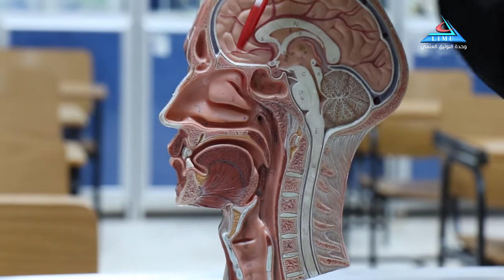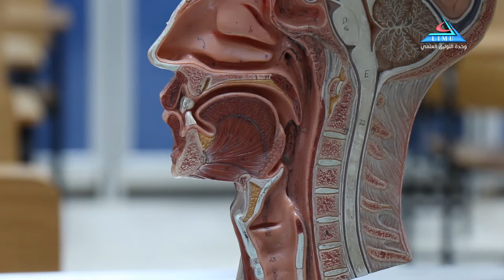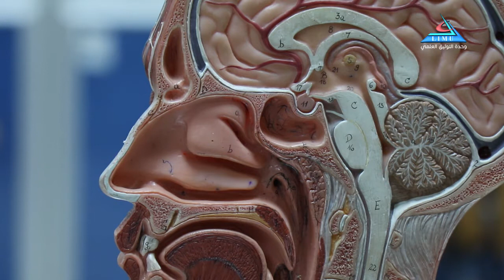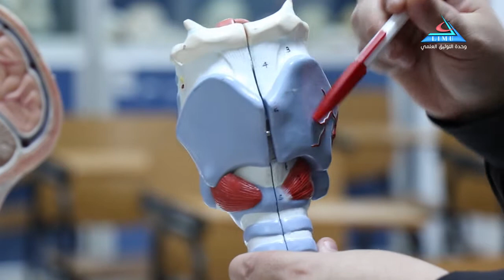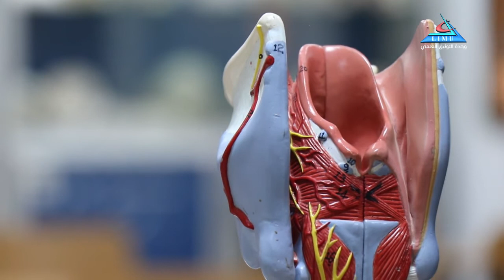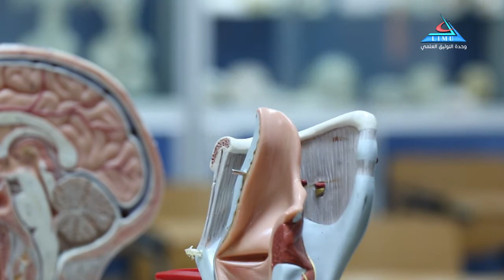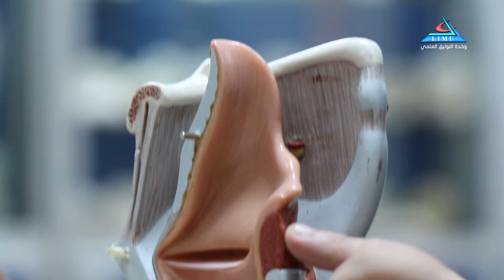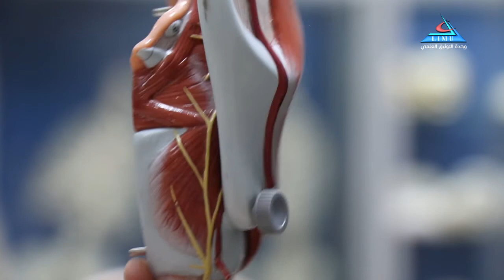Anatomy Block Cardiopulmonary Nose and Larynx Dr Eman Layas